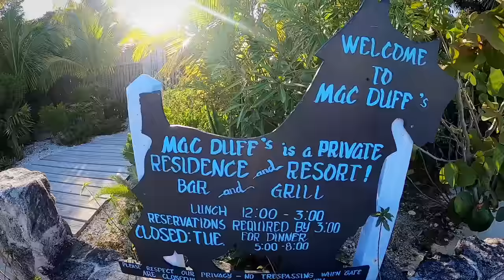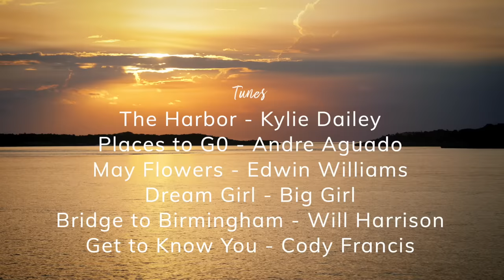EXPLORING THE EXUMAS ON OUR AQUILA 54 YACHT - ALLAN'S CAY, NORMANS CAY, SHROUD CAY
Our friends hop aboard and tour the exumas with us.  Enjoy!